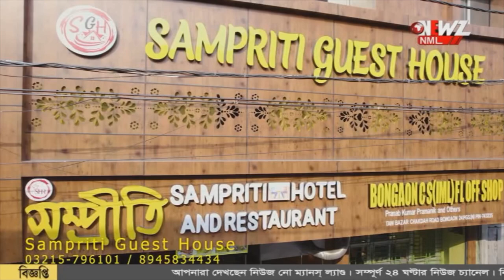রহস্যময় দুটি ব্যাগ ঘিরে আতঙ্ক।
রহস্যময় দুটি ব্যাগ ঘিরে আতঙ্ক। খবর পেয়ে বালির বস্তা দিয়ে ব্যাগ ঘিরে দিল পুলিশ। নিয়ে আসা হয় প্রশিক্ষিত কুকুর।